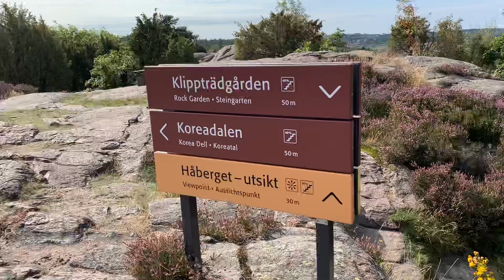Viewpoint / Håberget utsikt / Gotenburg